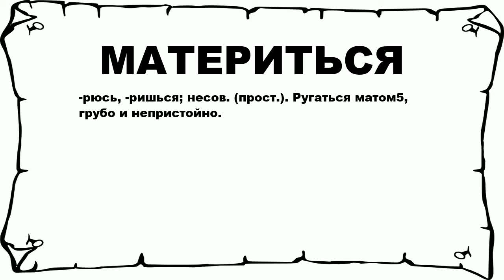МАТЕРИТЬСЯ - что это такое? значение и описание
Хочешь знать что значит МАТЕРИТЬСЯ? тогда слушай до конца. n n -рюсь, -ришься; несов. (прост.). Ругаться матом5, грубо и непристойно. n n Больше слов